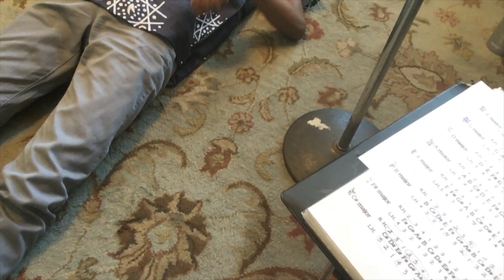Surya Jan 9 2022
Voice lesson and review of "Le Donna e Mobile" and "Jolly Miller"